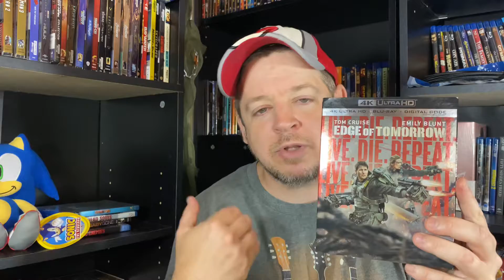Edge Of Tomorrow 4K Unboxing!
Another Cruise film in 4K for the collection